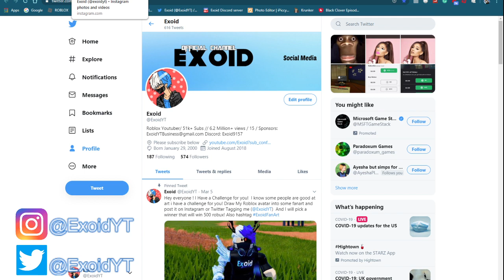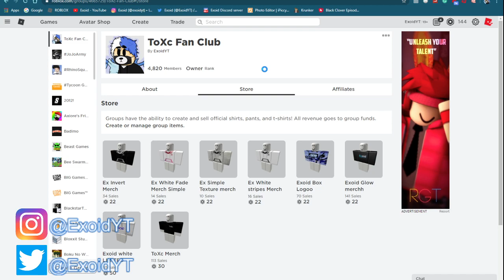*NEW* STRUCID CODES! *ALL WORKING* 2020 [Roblox]